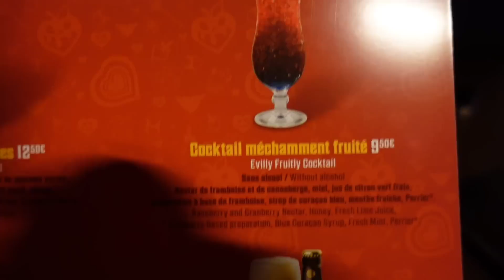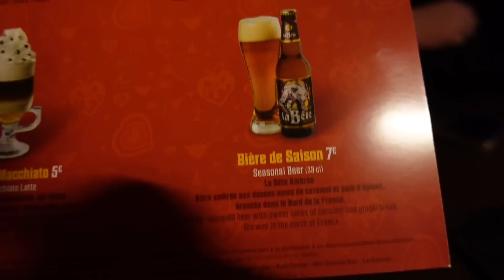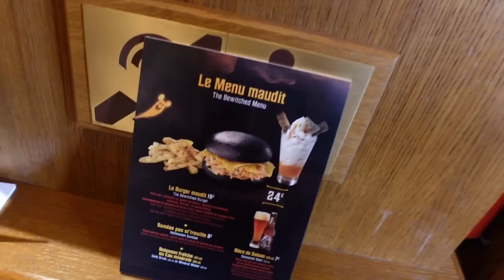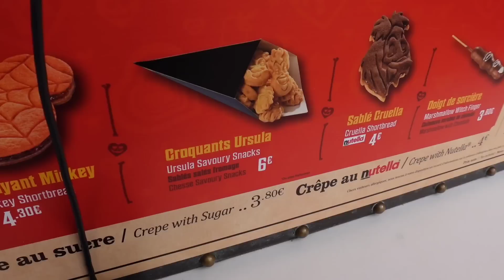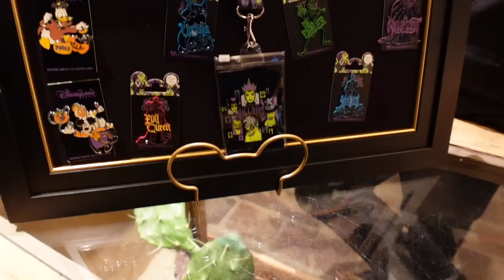🎃Disneyland Paris Halloween Season 2021 - Tag 2 - Lucky Nugget, Disney Charaktere und Deko bei Nacht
wir sind zum Start der Halloween Season im Disneyland Paris unterwegs und zeigen euch, was der Park zu bieten hat!disneylandparis